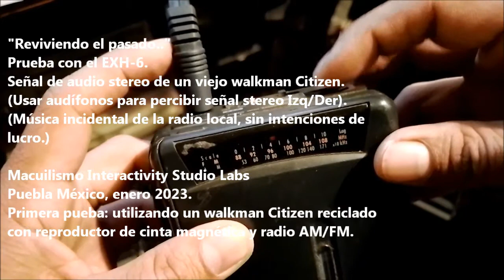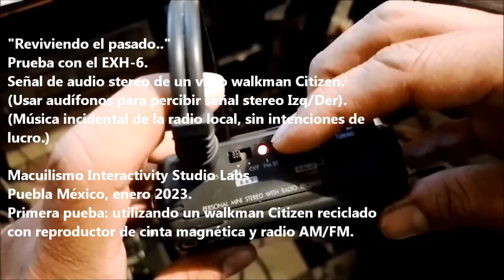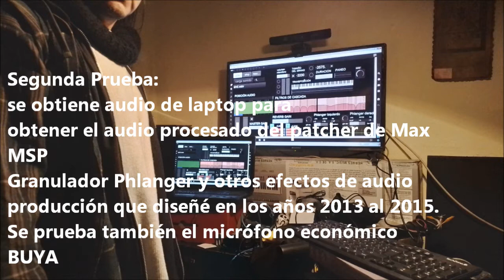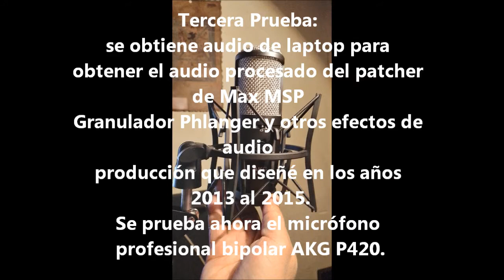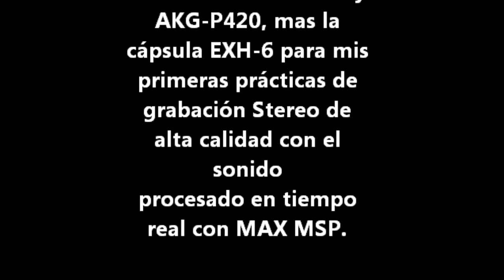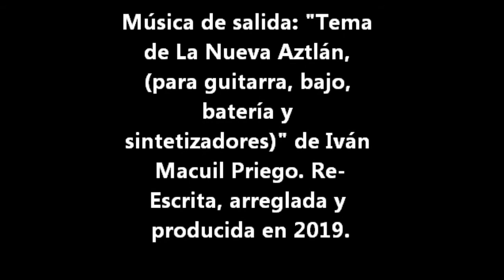Test Zoom F1 & Capsules (Segunda parte) EXH-6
Probando la grabadora de campo Zoom F1 con los micrófonos BUYA y AKG-P420, mas la cápsula EXH-6 para mis primeras prácticas de grabación Stereo en alta calidad de audio con el sonido procesado en tiempo real con MAX MSP.  Se utilizó mi ganulador de sonidos, filtrosEQ y phlanger. Desarrollado entre los años 2013 al 2015.

La música incidental tomada de la señal de radio local, no pretende ser utilizada con fines de lucro y solo es utilizada con fines demostrativos.

Macuilismo Interactivity Labs, Puebla México, enero del año 2023.